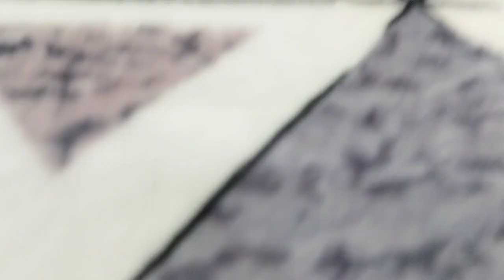woollen double bed bedsheets & soft baby blanket.. 9711766161 super se bhi upper quality..👌👌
# woollen double bed bedsheets
# warm double bed bedsheets
# soft baby blankets
# heavy quality bedsheets
# woolen bedsheet shop
# handlooms

 app shop pr bhi visit kr skte ho...
# shri bankey bihari handlooms
# shri banke bihari handlooms
khera khurd Delhi 110082